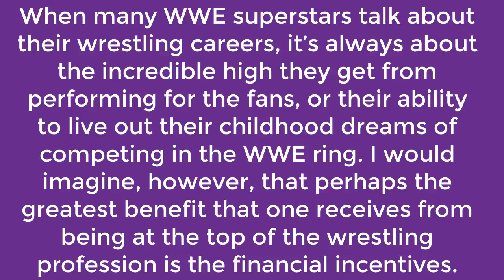Ranking The 10 Highest Paid WWE Wrestlers in 2017 And 5 Who Went Broke - Stars and Style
15. Got Paid – Dean Ambrose: $1.1 Million
14. Got Paid – Kane: $1.3 Million
13. Got Paid – Big Show: $1.5 Million
12. Got Paid – Undertaker: $2 Million
11. Got Paid – Roman Reigns: $2.1 Million
10. Got Paid – Seth Rollins: $2.4 Million
9. Got Paid – Randy Orton: $2.7 Million
8. Got Paid – Triple H: $2.8 Million
7. Got Paid – Brock Lesnar: $6 Million
6. Got Paid – John Cena: $9.5 Million
5. Broke – Scott Hall
4. Broke – Lex Luger
3. Broke – Jimmy Snuka
2. Broke – Jake “the Snake” Roberts
1. Broke – Virgil